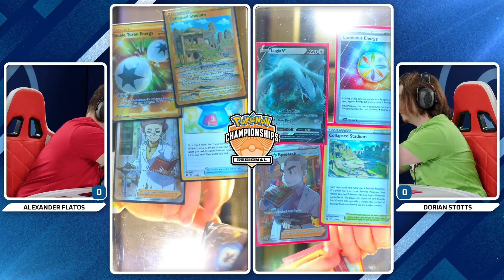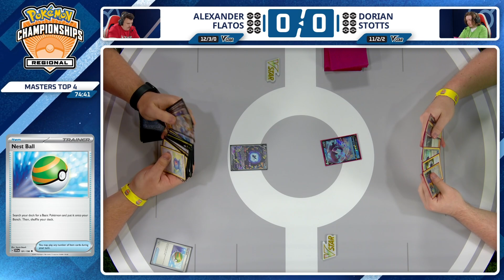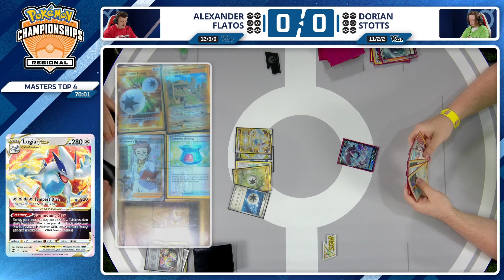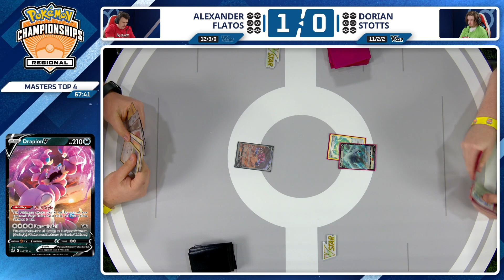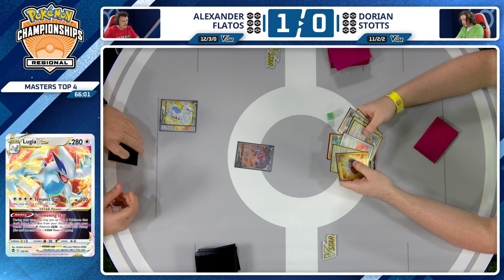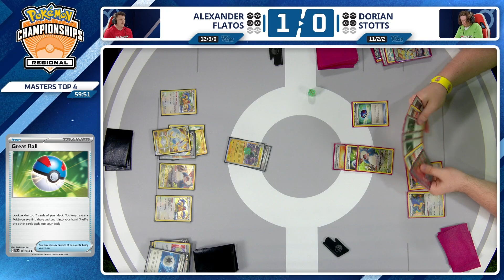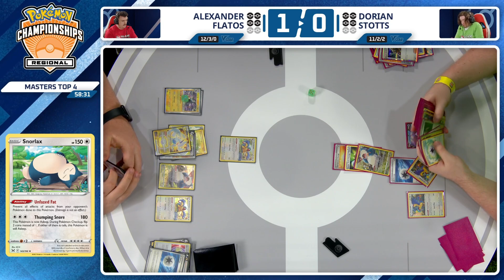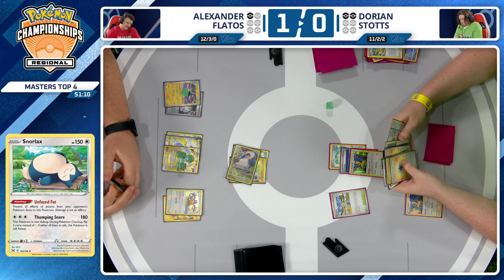TOP4 Alexander Flatos Vs Dorian Stotts - 2024 Pokémon Sacramento Regional Championships